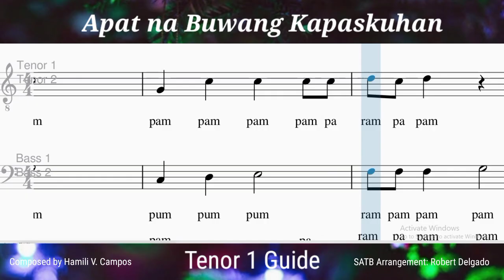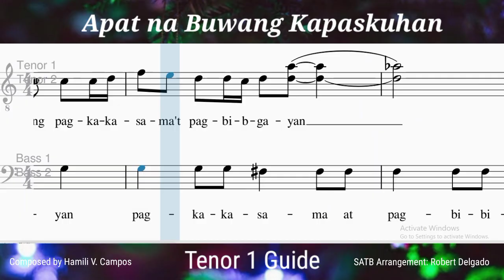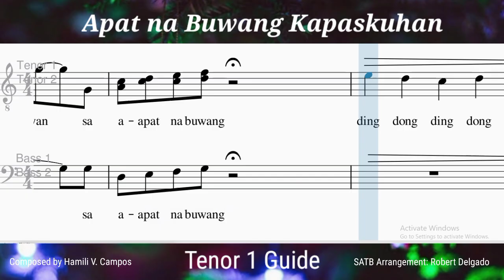APAT NA BUWANG KAPASKUHAN_Tenor 1 Guide